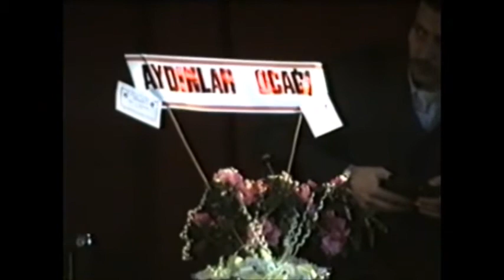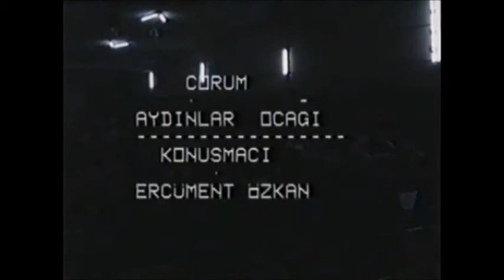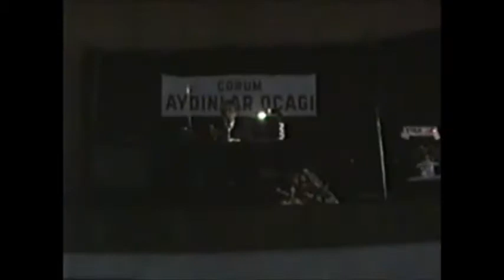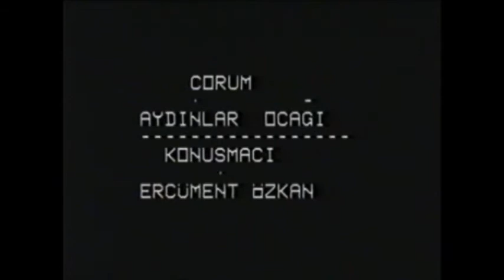Ercümend Özkan - Günümüz meseleleri konferansı Çorum 04.01.1992